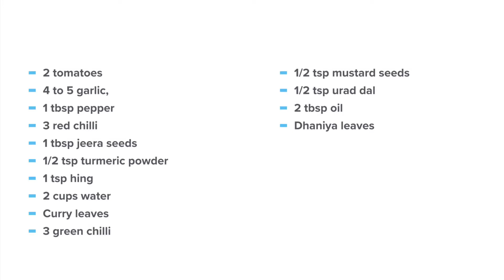Healthy easy tomato rasam without tamarind/ tomato rasam recipe/ rasam recipe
2 tomatoes
4 to 5 garlic,
1 tbsp pepper
3 red chilli
1 tbsp jeera seeds
1/2 tsp turmeric powder
1 tsp hing
2 cups water
Curry leaves
3 green chilli
1/2 tsp mustard seeds
1/2 tsp urad dal
2 tbsp oil
Dhaniya leaves